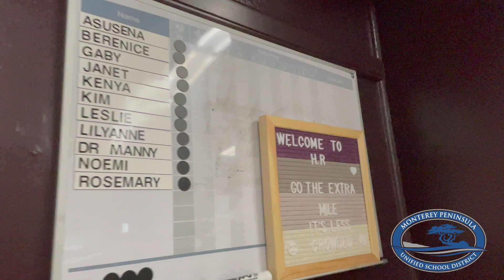'Why I Work Where I Work:' MPUSD Human Resources Tech II Lilyanne Kelly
Lilyanne Kelly comes from a long line of family members who attended the Monterey Peninsula Unified School District. She attended Del Monte, Monte Vista, Walter Colton and Monterey High. When she graduated Monterey in 2012, she became the third generation in her family to earn a diploma from MHS.

“I’ve had a very good educational experience through MPUSD and it has shaped who I am now,” states Lilyanne.

Today, she proudly serves the district as a technician II in the Human Resources department. Lilyanne is new to HR having served just seven months in her role. Prior to transitioning to the District Office, she worked at Foothill Elementary School as a school office secretary for three and a half years before the school consolidated this year.

“Foothill Elementary was a wonderful experience and very humbling,” she says.

Lilyanne enjoyed working with kids, and credits former Foothill Principal Cathleen Main for teaching her all that she knows and helping her grow as a person.

Prior to joining the HR team, she used to believe that it was the place you go when you get in trouble, but she has quickly learned that the department is so much more than that. During her department’s summer retreat she discovered that HR really is part of the building blocks of our district.

“Every single person that gets hired goes through HR,” she beamed.

One of the areas that Lilyanne is passionate about is building relationships with substitutes.

“I’ve been very enthusiastic about our sub program and I try to make sure people are included in our district. I want to make them feel like they are part of our district because we can’t do our jobs without subs,” she says.

When at Foothill she worked hard to foster strong connections with her substitutes, including reaching out to them at the end of day asking them, “How did it go?”, “What could we have done better?”, and “Would you be interested in returning?” Because of the groundwork she laid, she had subs volunteering to come back and created a priority list.

Once she moved to the district office, many of those she established relationships with were excited to see her in the new role, and she says, “I am working really hard to foster those same kinds of relationships districtwide.”

She lights up when she talks about the HR team.

“I feel lucky to be here. I feel lucky to have a job. My team waited for me to come here because I was very loyal to the staff and students at Foothill and wanted to see that through. I am very lucky that my team was willing to wait for me,” Lilyanne said.

Her team has been very welcoming and approachable.

“We all handle different things, but we are team oriented and want to make sure we all succeed,” she adds.

Lilyanne is a resident of Monterey and was married earlier this year. She has known her husband since they were babies.

“It’s very unique, very special. I feel very blessed to have him and his family as my family," said Lilyanne.

Outside of work she is honing her passion for baking, growing her decorating skills, reads and plays games.